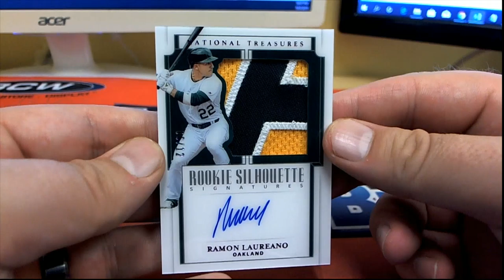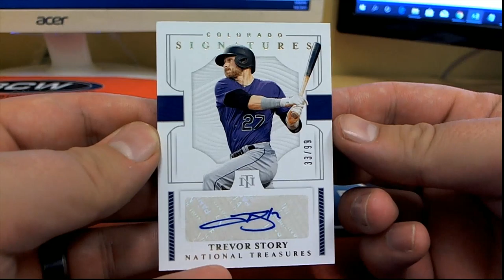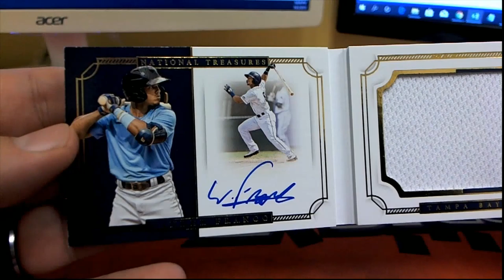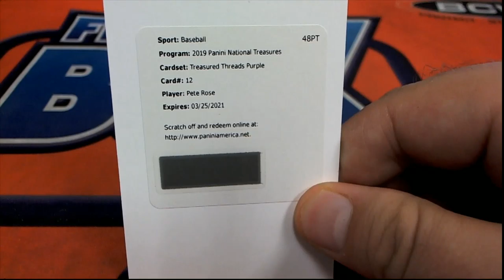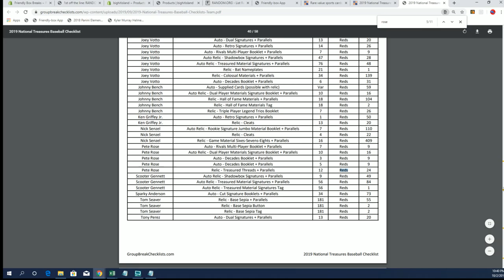2019 Panini National Treasures Baseball ID 1STOFFLINENTBB101 PART 2